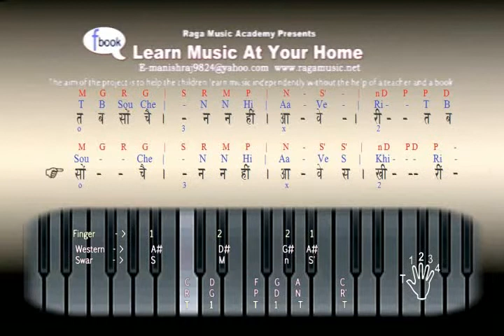Bast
Raga : Desh "Tabsoh Chein Nahi Aave Ri " Demo
You Can Learn And How To Sing Also - By Manish Rajyaguru
Raga Music Academy Presents Learn music At Your Home
Raga: Desh in front while practicing.. You have to practice each raga for at least one to two weeks and then try to practice other ragas. Only use those notes that are present in ragas. Although very few songs have been rendered in this raga but this raga is still important for initial fingering practice